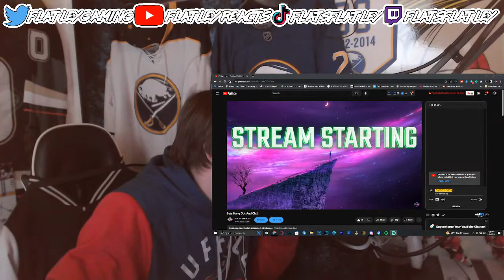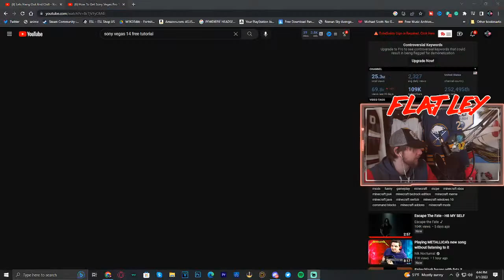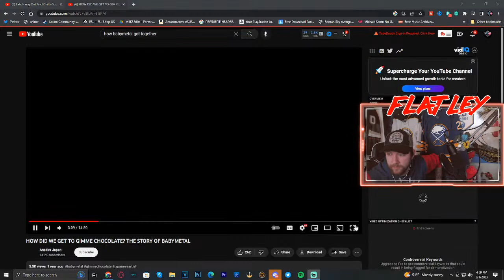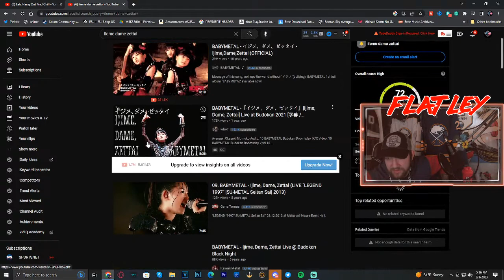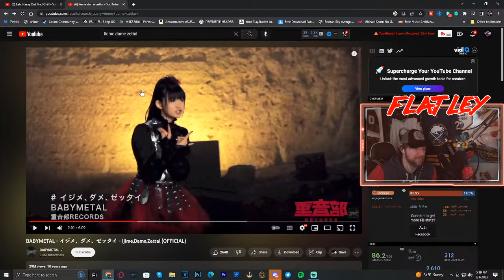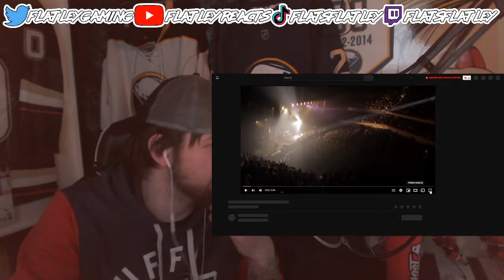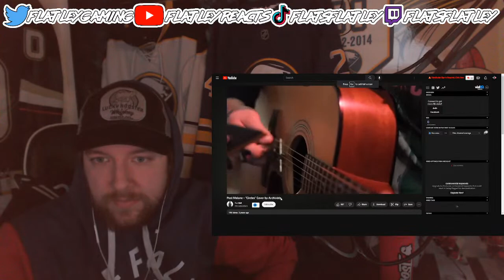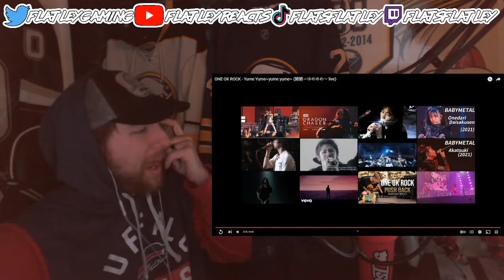Lets Hang Out And Chill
Suggest Songs Here and hangout after the videos